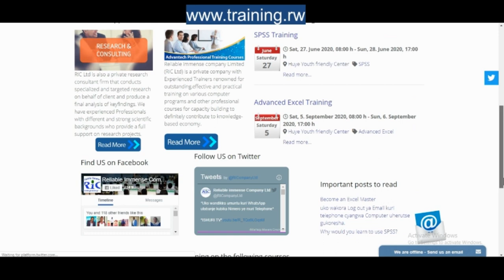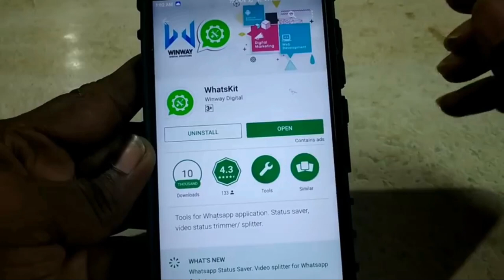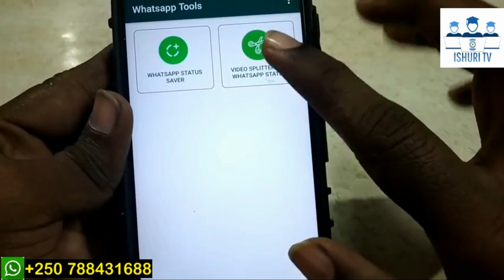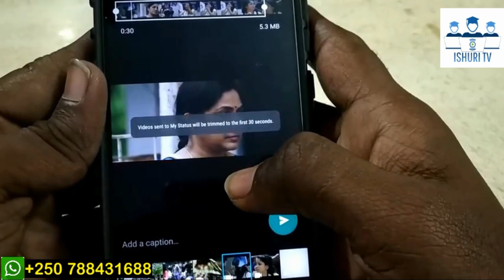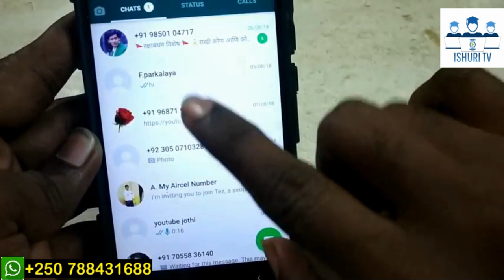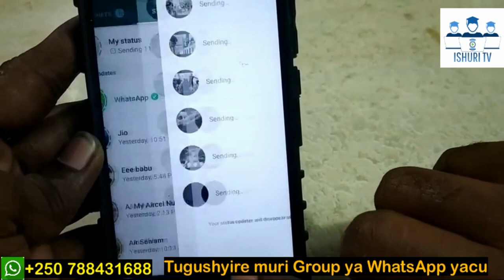💪 👍Dore uko washyira VIDEO ndende yose kuri Status ya WhatsApp (ISHURI TV)✔️✔️